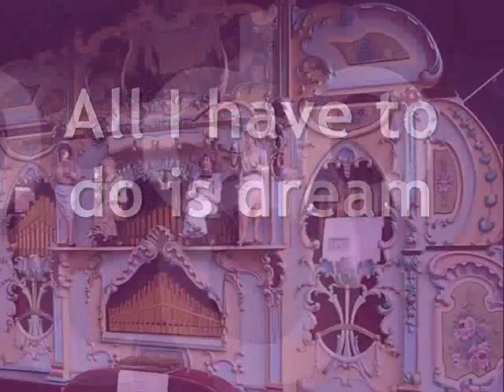Draaiorgel - All I have to do is dream - De Adriaen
The Dutch Street Organ 'De Adriaen' plays All I have to do is dream.
Arranged by Sjoerd Caspers.
Pictures by Picard2011